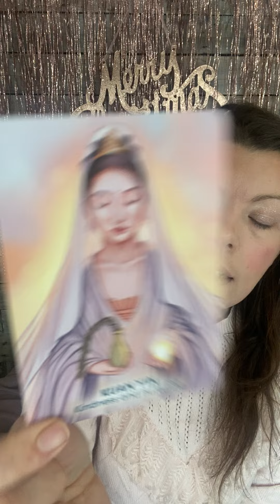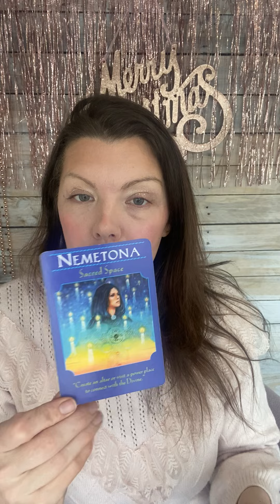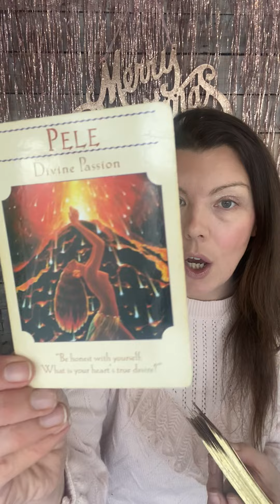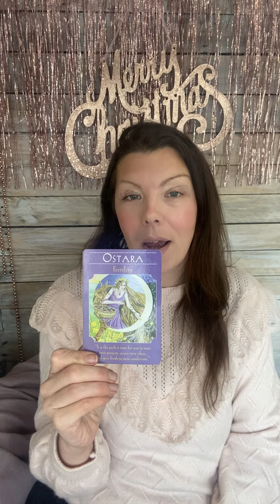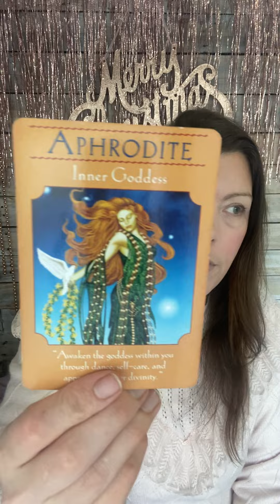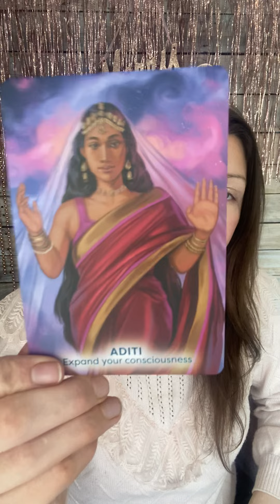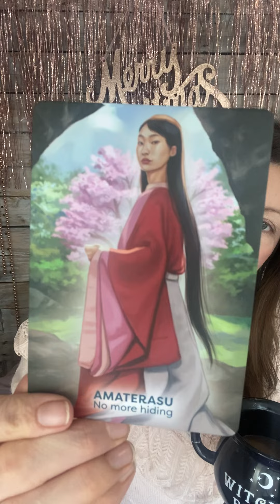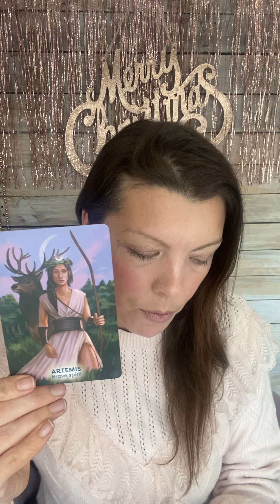🎇New Years Psychic Reading 2023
Hi I’m Tina a clairvoyant medium and spiritual entrepreneur

This is for a general reading for a board audience, take what resonates and leave the rest.